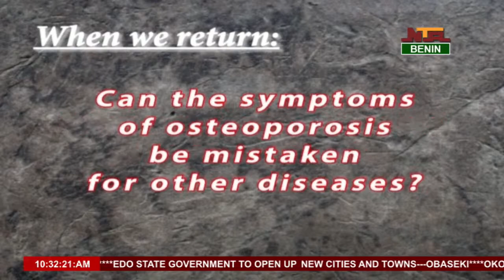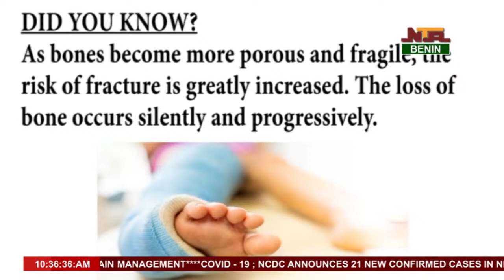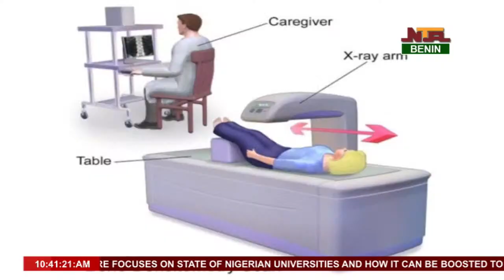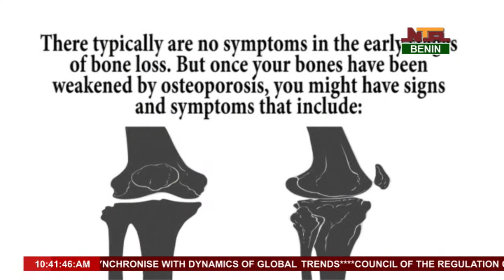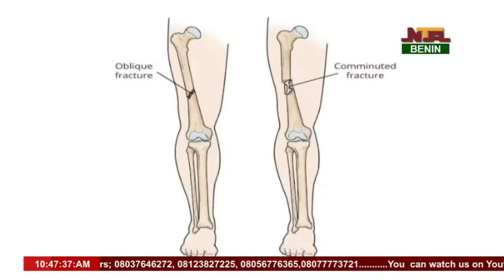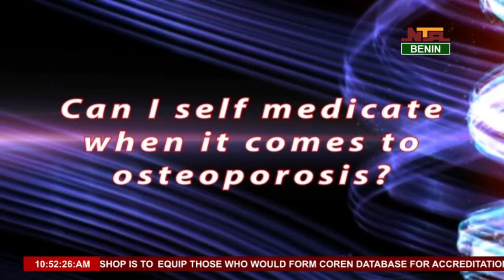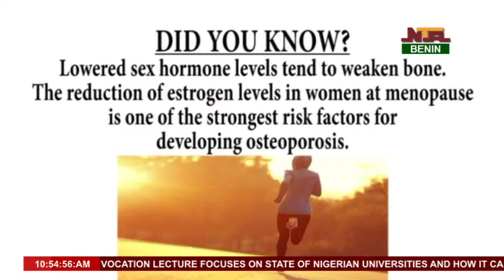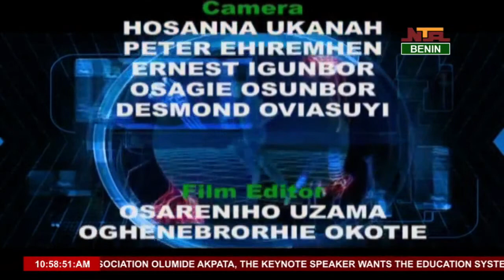NTA BENIN HEALTHPLUS (OSTEOPOROSIS) 10:30AM WEDNESDAY 1ST DECEMBER 2021